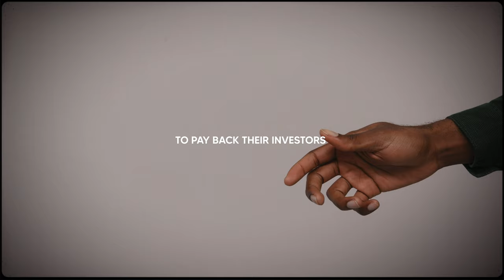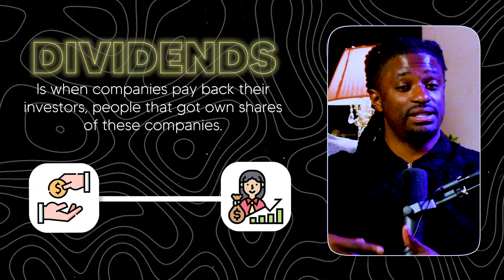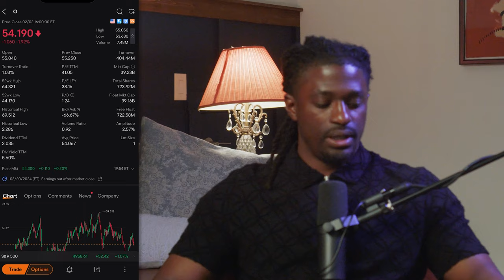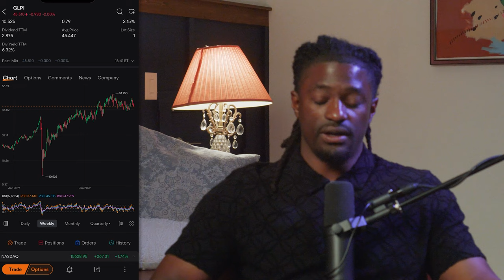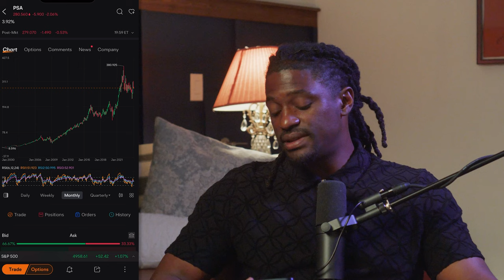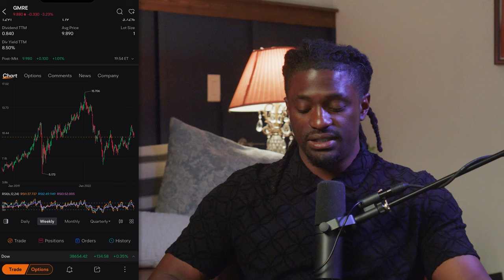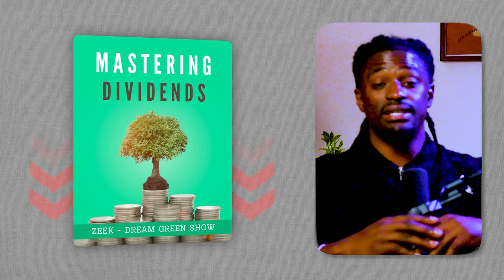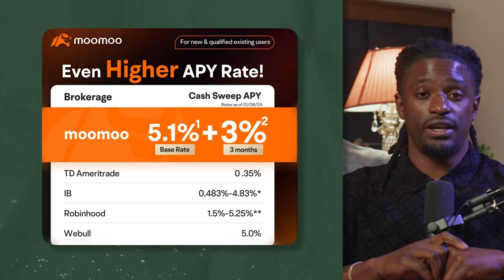Top 7 Dividend Stocks - High Yield Reits - That Will Pay Your $1,000 Bills